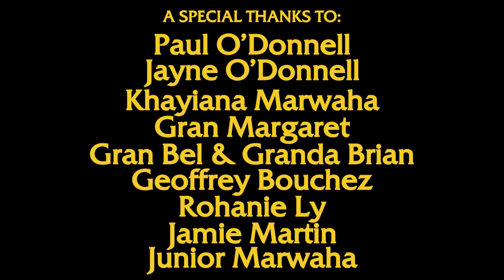Kyle O - Let me down (music video)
Timestamps:
00:00 - opening sequence
01:54 - music video
04:56 - pre-credits sequence
06:00 - credits

Who's your favourite character?

Starring: Kyle O'Donnell, Jamie Murray, Hayden Wan, Marc McIntyre, Jackson McCusker, Logan Fulton, Jai Sharma & Isis Taeubert.

Directed by Ryan O'Donnell.

Subtitles available for the pre & post-music video scenes.

Lyrics:

Well I get high sometimes while I’m thinkin' about

How you came

I get high sometimes tryin’ to figure it out

How you came

Well you know I get worried, I get hurried when I'm thinkin’ of you

And you know I get lazy ‘cause just lately I got nothin’ to prove

I said goodbye baby, act like crazy then choose

To come back to the past what a laugh I got nothin’ to lose...

How you came

Uh huh

Uh huh

And I know I got lovin’, I got something I've been tryin’ to do

And Mary ain’t goin’ save me,

she goin’ break me

while I'm singin’ the blues

So it’s goodbye baby, won’t go crazy this time

Or it’s good night baby,

you’ll be waitin’ on me changin’ my mind,

Yeah

‘Cause I get high sometimes while I’m thinkin’ about

How you came

Yeah well I get high sometimes while I'm thinking about

How you came

Yeah how you came

And let me downnn

Thank you to everybody that helped make this video & David Fesliyan for the cool horror soundtrack.